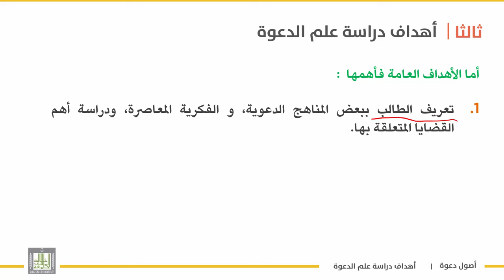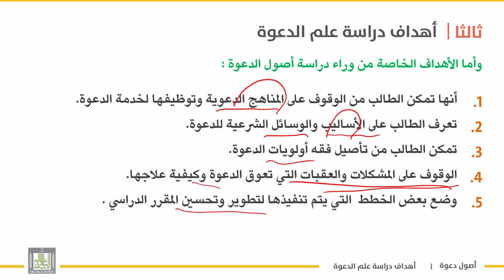أصول دعوة 1 | الوحدة 1 | أهداف دراسة علم الدعوة - 4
المقررات المفتوحة - أصول دعوة - 1
الوحدة الأولى : علم الدعوة - تعريفه - أهميته - فضله أهداف دراسته مصطلحاته - صلته بالعلوم الأخرى

 الدرس الرابع : أهداف دراسة علم الدعوة - 4
1. إبراز الأهداف العامة لدراسة علم الدعوة  .
2. إبراز الأهداف الخاصة لدراسة علم الدعوة